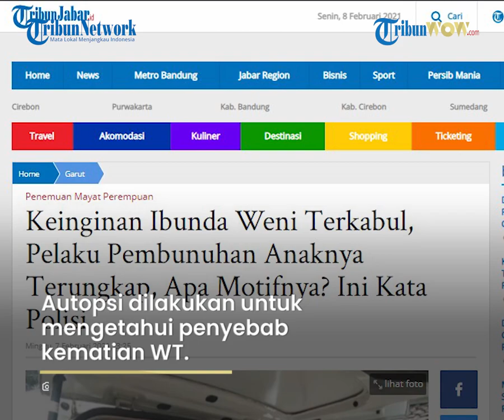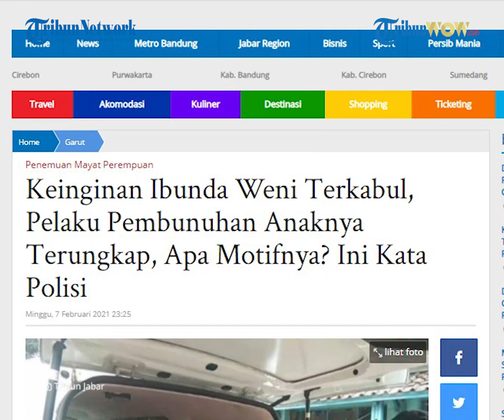Misteri Penemuan Mayat Gadis Tertancap Bambu Terungkap, Pelaku Pembunuhan Kini Ditangkap Polisi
TRIBUN-VIDEO.COM - Polisi berhasil mengamankan terduga pelaku pembunuhan terhadap Weni Tania (21).

Pelaku ditangkap pada hari Minggu (7/2/2021) siang.

Kapolres Garut AKBP Adi Benny Cahyono, mengatakan pelaku berhasil diamankan di kawasan Tarogong Kidul, Garut.

Artikel ini telah tayang di tribunjabar.id dengan judul Keinginan Ibunda Weni Terkabul, Pelaku Pembunuhan Anaknya Terungkap, Apa Motifnya? Ini Kata Polisi,